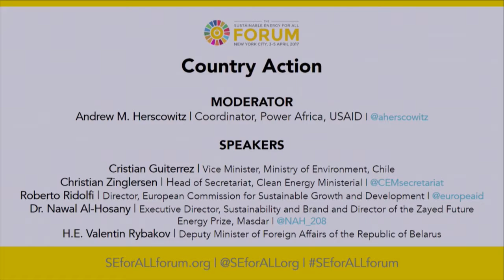Valentin Rybakov participates in a panel discussion at Sustainable Energy for All Forum in New York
The 3rd Sustainable Energy for All Forum is held on 3–5 April 2017 in New York. On April 4, 2017, Deputy Foreign Minister of The Third Sustainable Energy for All Forum took place in New York on April 3–5, 2017. On April 4, Deputy Foreign Minister of Belarus Valentin Rybakov participated in the Forum as a panelist in a discussion on country actions.
The Forum is organised by the Vienna-based international non-governmental organisation 'Sustainable Energy for All'.